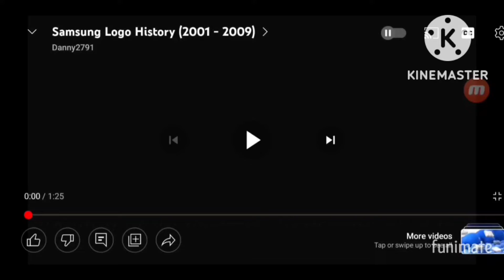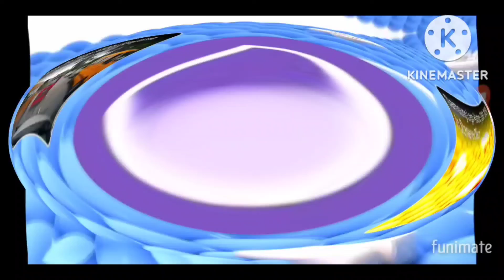samsung logo history super duper low pitched funimate version